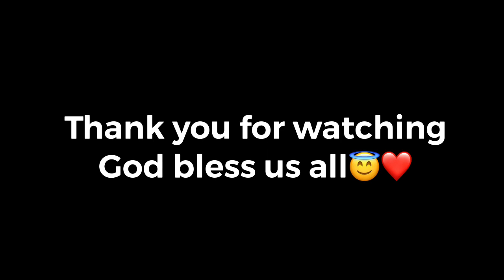FAMILY OUTING AT CALATAGAN BATANGAS